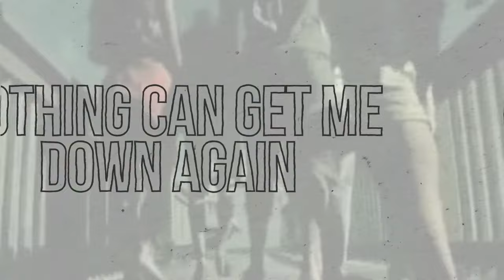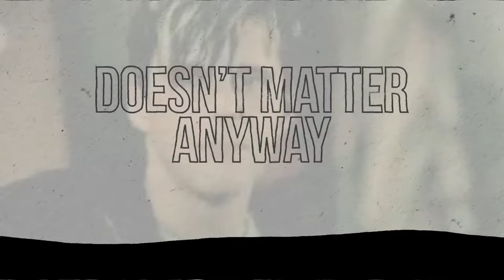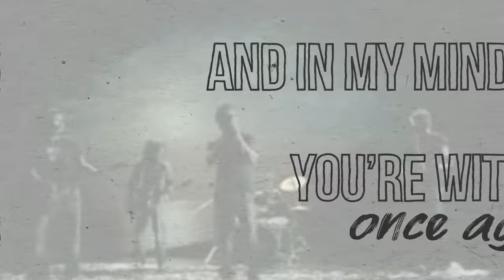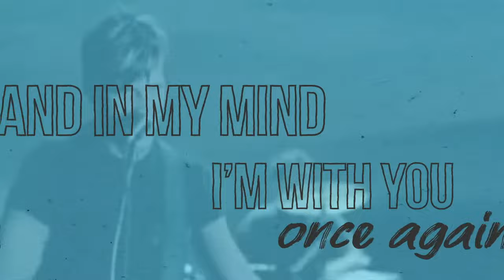BBMak - Out of My Heart (Official Lyrics Video)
Phoenix Music International is pleased to present the official lyrics video for 'Out of My Heart' by BBMak. 'Out of My Heart' was released in 2002 as part of the boy band's album 'Into Your Head'.